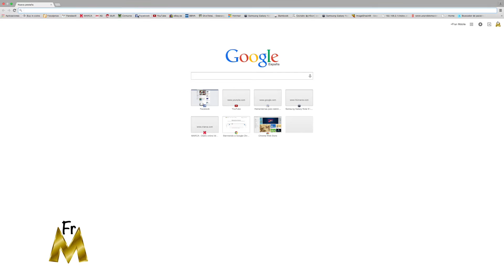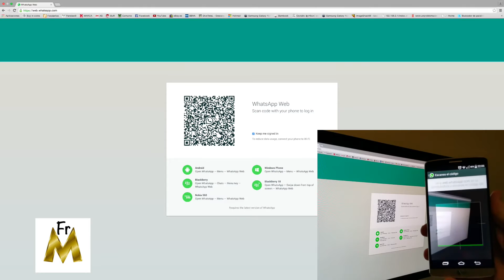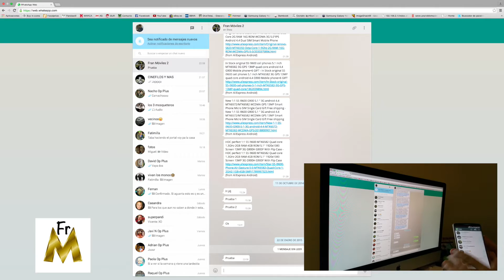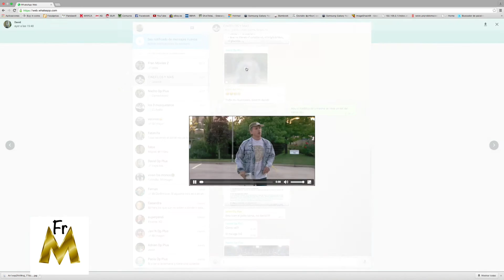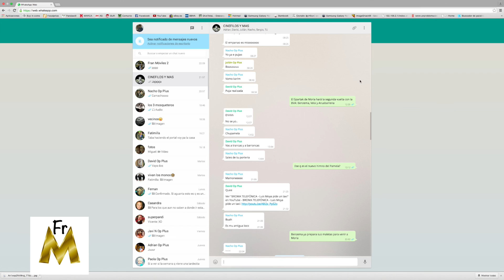WhatsApp Web en Español. Tu WhatsApp en el ordenador.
Configuración y primer uso de Web WhatsApp en un LG G3 actualizado a Android 5.0 Lollipop y navegador Google Chrome.